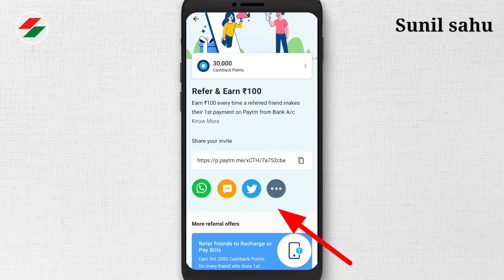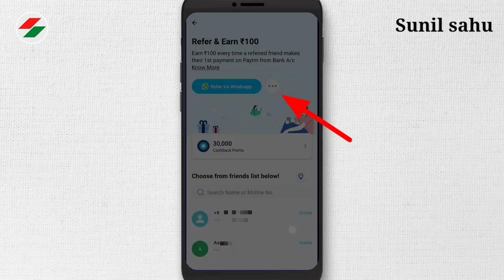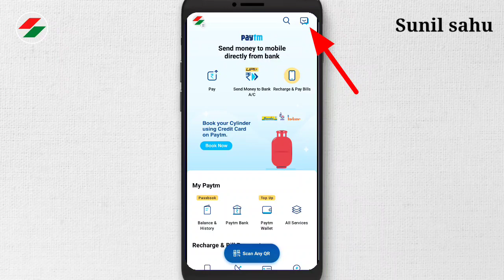Paytm refer and earn ₹100 | invite and earn money in paytm | refer & earn 100rs cashback new offer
title:

Paytm refer and earn ₹100 | invite and earn money in paytm | refer & earn 100rs cashback new offer full process step by step by sunil sahu 2021 in hindi.

App Discription :

Hi,

I invite you to use Paytm.

Send ₹1 or more to me using Paytm! Get Upto ₹100 cashback

Use Paytm for all your payment needs (sending money to friends, recharge mobile, pay bills, pay at shops, and online orders).